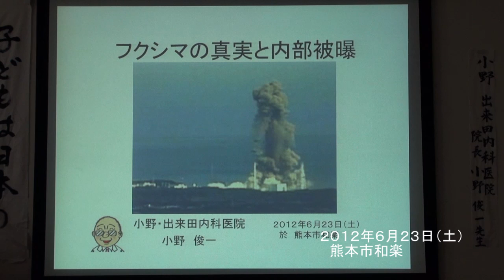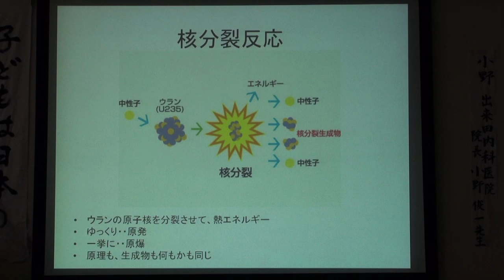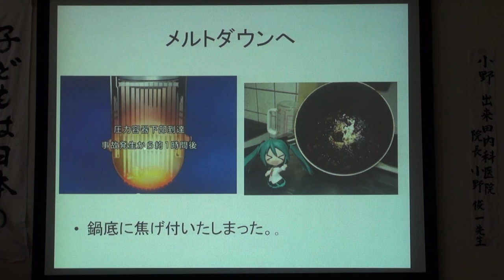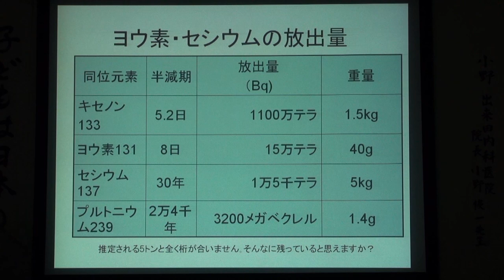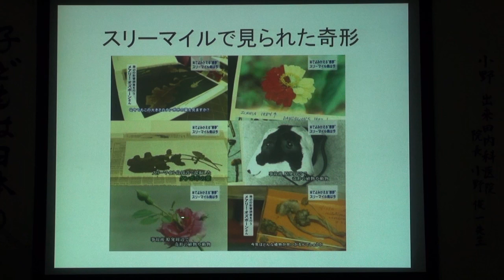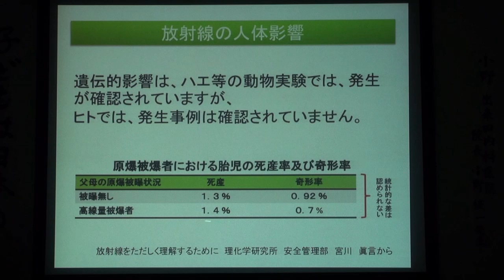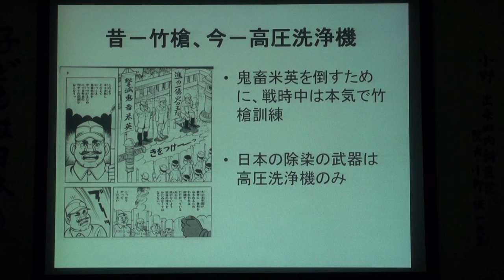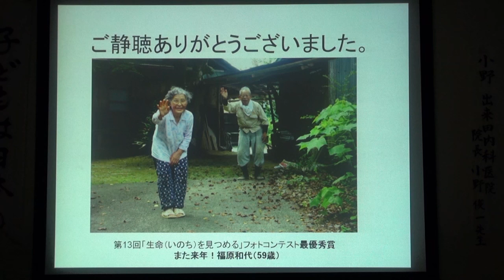熊本市和楽 フクシマの真実と内部被曝 約60分 2012.06.23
・私の経歴
・総括原価方式のわかりやすいたとえ
・フクシマで何が起きたのか（地盤沈下､ベント､メルトアウト）
・世界規模の汚染
・放射能による内部被曝とその症状
・原爆と原発は双子の兄弟
・ガレキ拡散をしてはならない理由
・除染不可能な理由

関連DVDも発売しています。